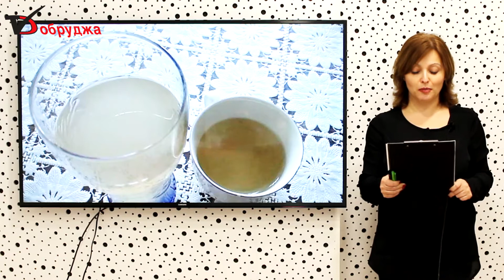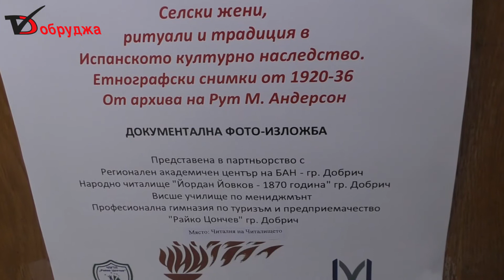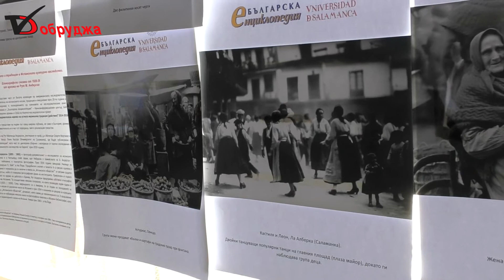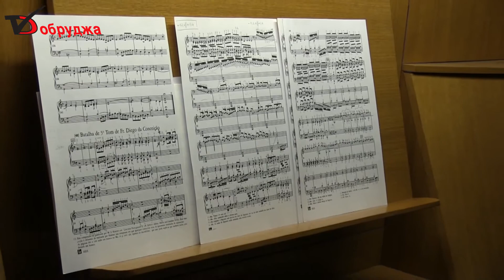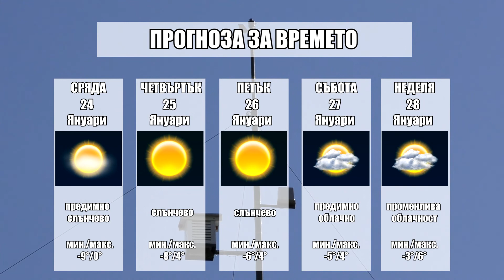Обзорна емисия новини на медийна група Добруджа за 23 Януари 2018